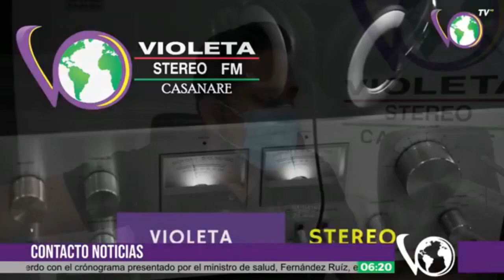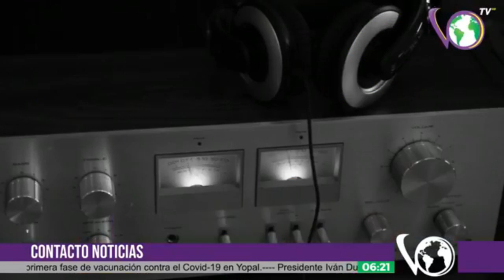Cultivo de palma financiado con regalías está en problemas